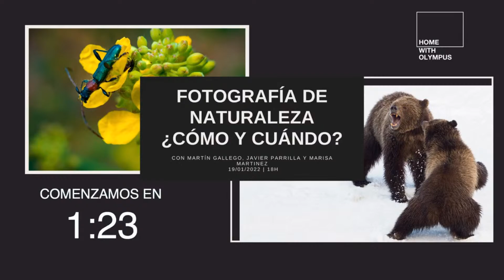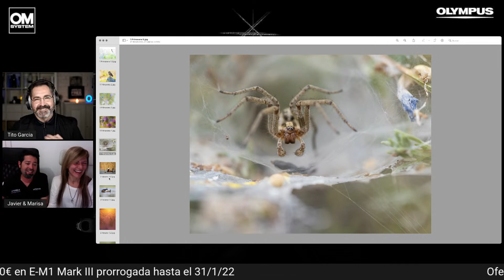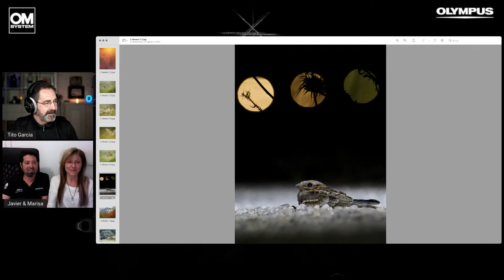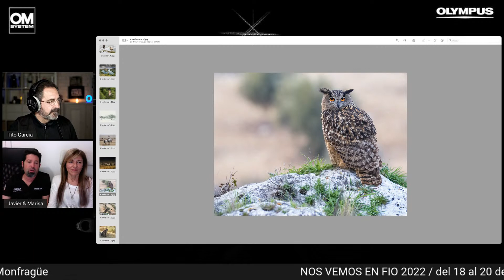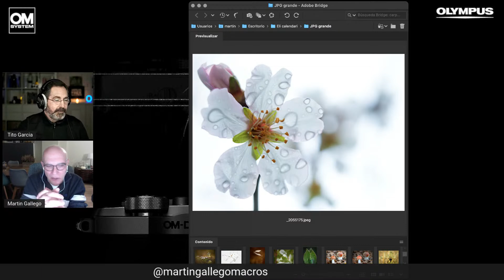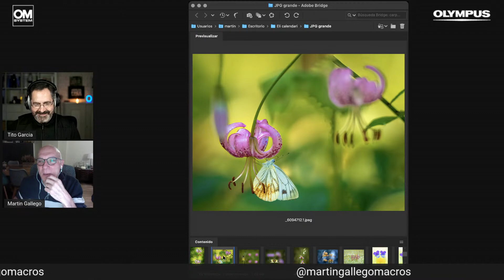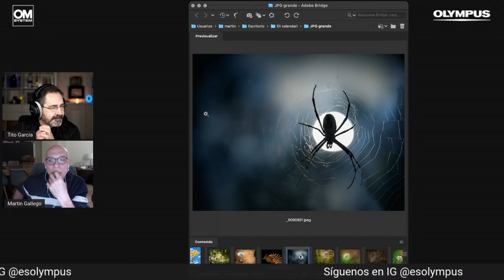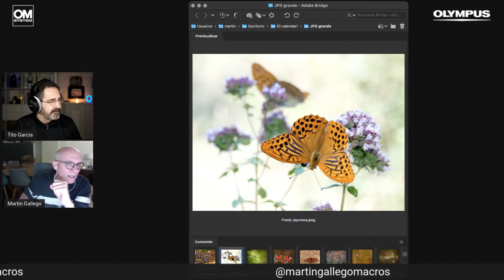Cuándo y cómo fotografiar la vida animal a lo largo del año.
¿Te gusta la fotografia de fauna, vida salvaje, y los mundos diminutos en la naturaleza? ¿Quieres conocer cual es la mejor época del año para ello según tus especies favoritas? Javier Parrilla, Marisa Martinez (@kalimerohueverias) y Martin Gallego nos cuentan sus secretos en este episodio.